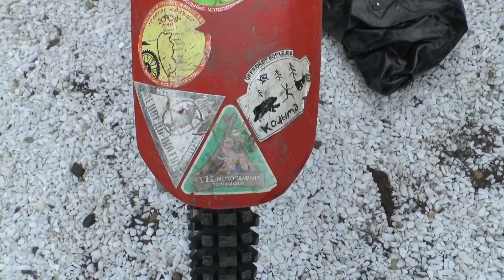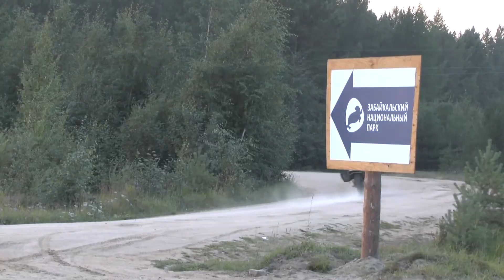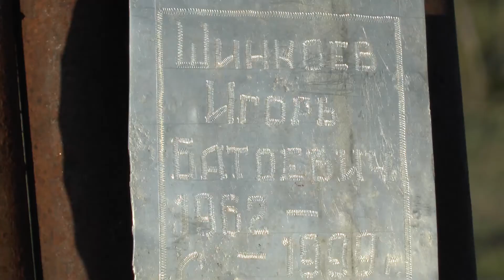Mongolian Cosmonauts part14